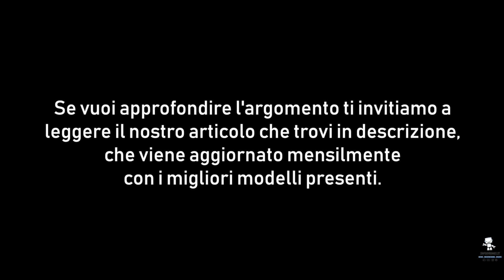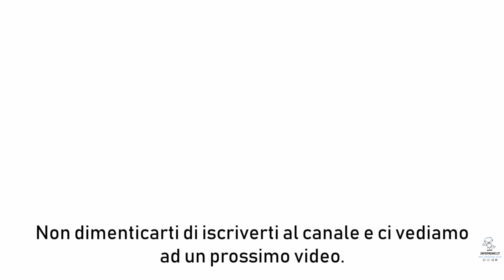MIGLIORI TABLET WINDOWS 2020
Teclast X80 Pro_
Alldocube iWork_
Microsoft Surface Go_
ASUS Transformer Book T101HA_
Microsoft Surface Pro 7_

Scopriamo i migliori tablet windows 2020 nella classifica top 5 di InfoDrones.It

STORE INTERNAZIONALI
Offerte AMAZON_